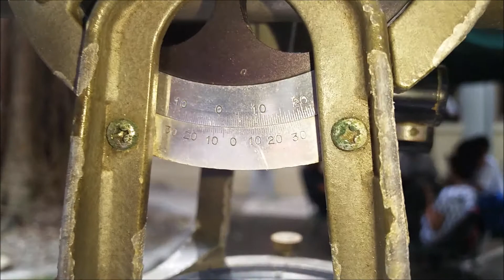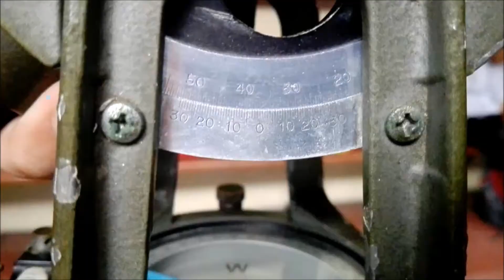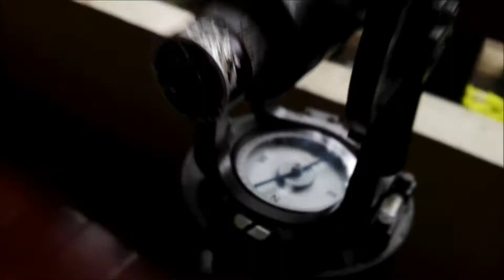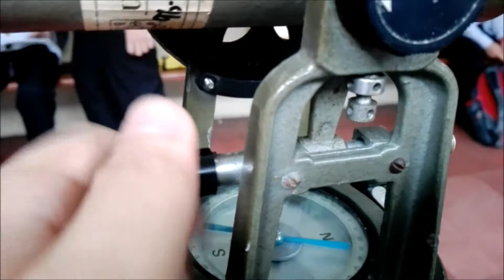Transit Level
Surveying Plate